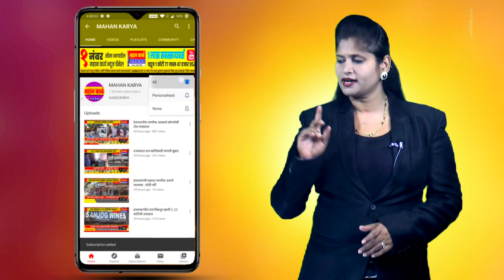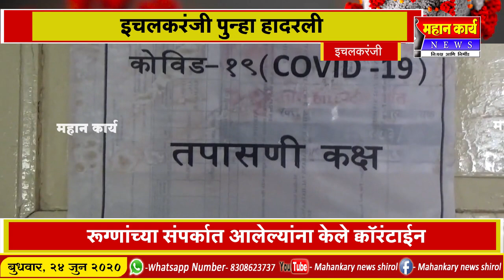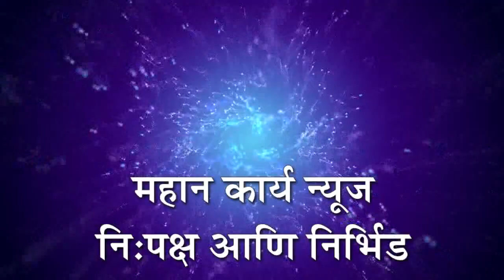इचलकरंजीत कोरोनाचे तीन रूग्ण ; शहर पुन्हा हादरलं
इचलकरंजी - इचलकरंजीत कोरोनाचे तीन रूग्ण ; शहर पुन्हा हादरलं